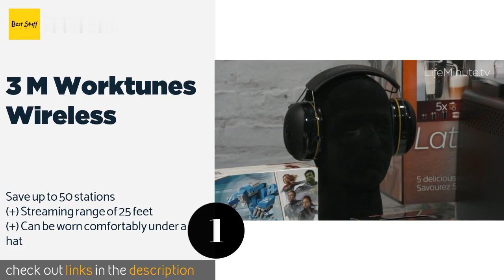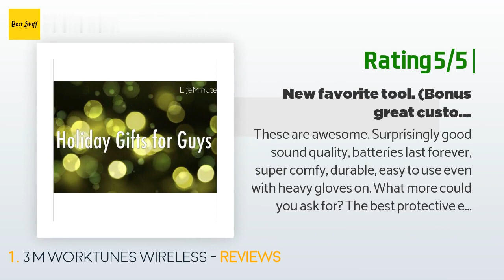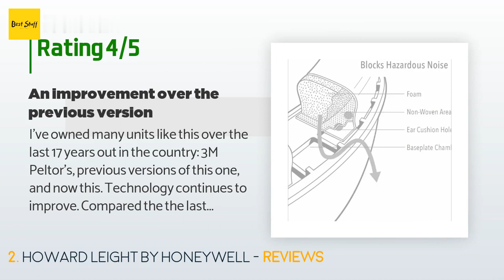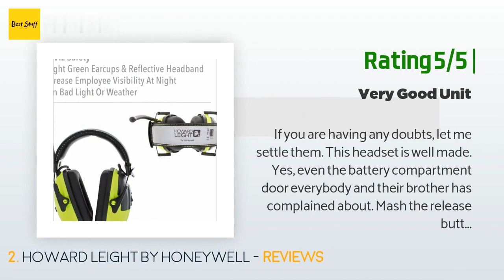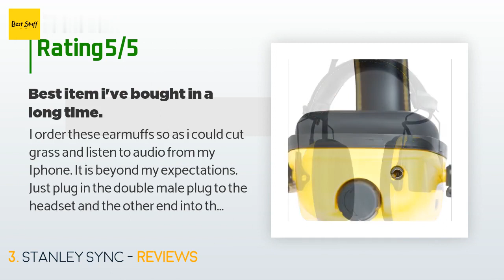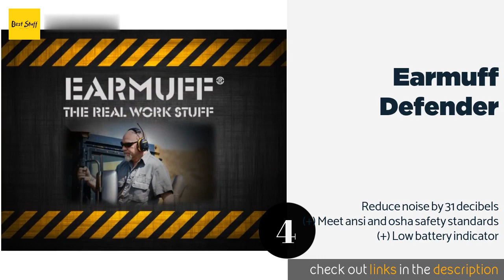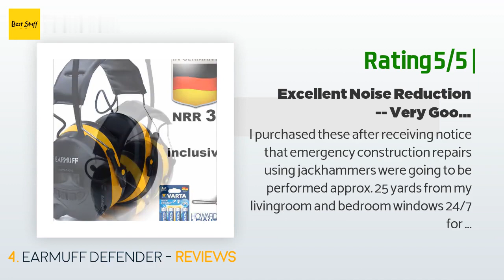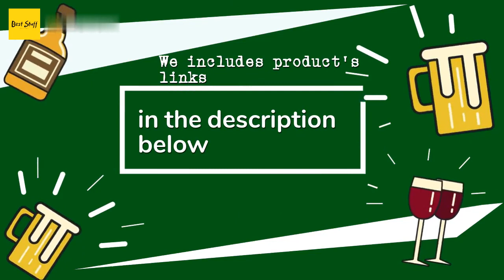🌵5 Best AM FM Radio Headphones 2020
1 - 3 M Worktunes Wireless:
✅ Amazon US
🌏 Amazon International

2 - Howard Leight By Honeywell:
✅ Amazon US
🌏 Amazon International

3 - Stanley Sync:
✅ Amazon US
🌏 Amazon International

4 - Earmuff Defender:
✅ Amazon US
🌏 Amazon International

5 - Outdoor Power Deals Digital:
✅ Amazon US
🌏 Amazon International